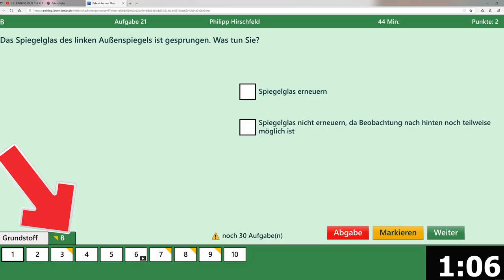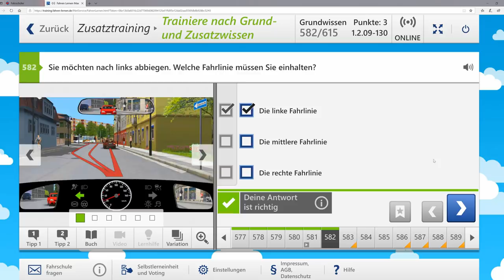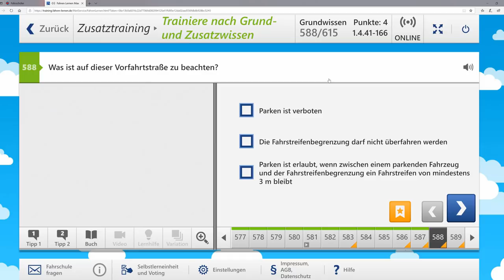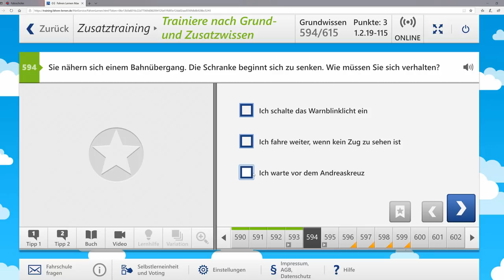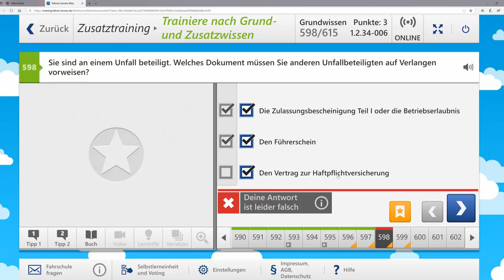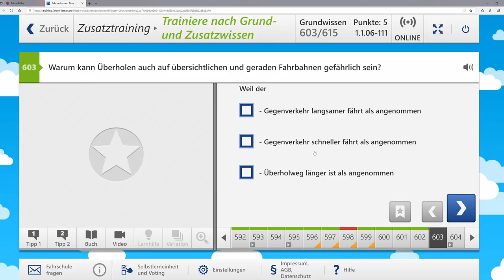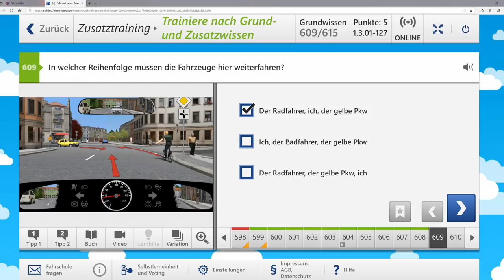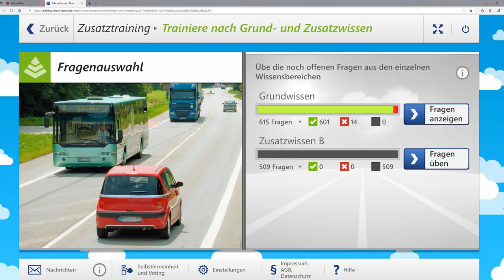Führerschein 2020/Originale Fragen aus der Führerscheinprüfung #17